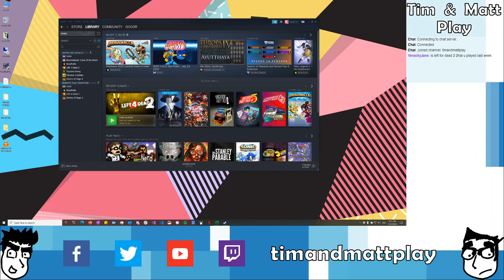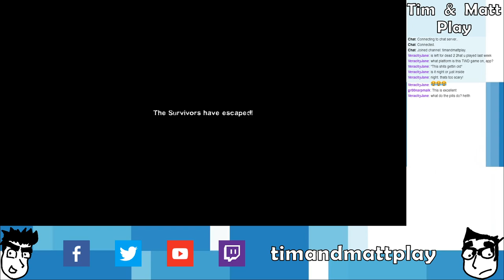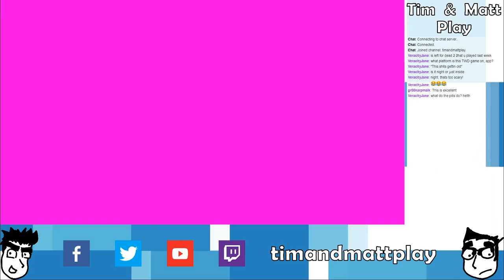Tim & Matt Play Left 4 Dead 2: Part 3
A stream absent technical difficulties. Sometimes it happens. It's rare, but it does happen. Hopefully Matt has figured out all the bugs he has been experiencing. Fingers crossed!